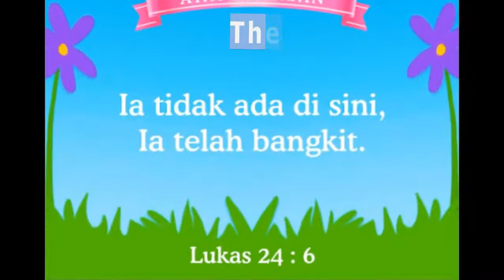S'Bab DIA HIDUP - The Tan'S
My Fams Menyanyikan Lagu S'Bab DIA Hidup
Vocal 1 : Debbie Carolina
Vocal 2 : Troy Kurniawan
Vocal 3 : Carlene S Kurniawan
All Music, Mixed & Mastered by : Troy Kurniawan